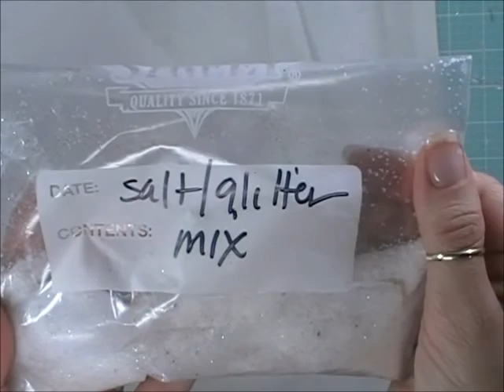Reneabouquets Design Team Video By Linda Oleman Shabby Chic Vintage Christmas Sled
In this video, I share a start to finish tutorial of a purchased miniature sled that I altered into a shabby chic/vintage wonderland full of Christmas warmth and traditional colors of reds and whites... incorporating a little bit of a rustic country feel, using a bit of mixed media and creating a beautiful piece of  home décor for the Christmas holidays! Any of these Christmas projects may include  papercrafting/scrapbooking/craft/sewing supplies.